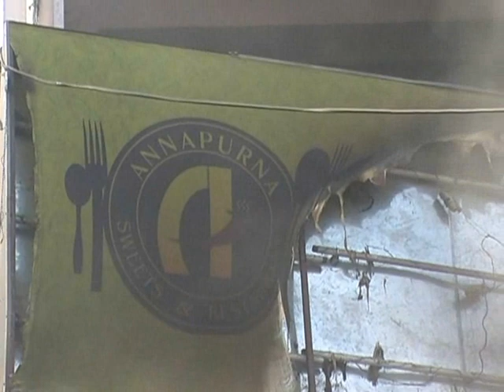विजय चौक स्थित अन्नपूर्णा स्वीट में लगी आग, पल भर में सब कुछ हुआ खाक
Fire in Annapurna Sweet | fire at Annapurna Sweet in Glghar Gorakhpur | Glghar Gorakhpur News | Glghar News

गोरखपुर: महानगर के विजय चौराहे पर स्थित अन्पुर्न्ना रेस्टोरेंट में आज भीषण आग लग गई जिससे देखते ही देखते पुरे रेस्टोरेंट में आग ने अपना कब्जा कर लिया और लाखो का सामान जल कर ख़ाक हो गया।

कोतवाली थाना क्षेत्र के विजय चौराहे पर ये पूरा मामला हुआ। यहा आग लगने के बाद चारो तरफ जाम लग गया, घटना की जानकारी मिलते ही मौके पर कोतवाली पुलिस के साथ फायर ब्रिगेड की 3 गाडी मौके पर पहुच गई और आग बुझाने की कवायत करने लगी। काफी मशक्त के बाद आग पर काबू पाया गया।
अन्नपूर्ण रेस्टोरेट के मालिक विनोद की माने तो गैस सिलेंडर के पाईप निकलने के दौरान ये पूरा हादसा हुआ है और पाईप निकलने से आग लगाया और देखते ही देखते आग पुरे रेस्टोरेंट में फैल गया, कड़ी मशक्कत के बाद आग पर काबू पाया गया, इस पुरे हादसे में लाखो का नुक्सान हुआ है।

बताया जा रहा है कि रसोई गैस के पाइप में लीकेज के चलते आग लग गई। उस वक्‍त रेस्‍टोरेंट में मौजूद कारीगरों ने पिछले दरवाजे से भाग कर जान बचाई। सूचना पर मौके पर फायर बिग्रेड दमकल की चार गाडि़यों के साथ पहुंचा और आग पर काबू पाया गया। रेस्‍टोरेंट मालिक विवेक गुप्‍त ने बताया कि काफी सामान जल गया है। आग की शुरुआत रेस्‍टोरेंट के सामने चाट के स्‍टॉल से हुई। थोड़ी ही देर में आग रेस्‍टोरेंट के पहले तल तक पहुंच गई।
अन्नपूर्णा स्वीट हाउस में आग लगने की सूचना पाकर मौके पर पहुंचे महापौर सीताराम जायसवाल ने दुकान के मालिक को ढाँढस बढ़ाते हुए कहा कि आपके साथ हुई इस आपदा में व्यापार मण्डल आपके साथ खड़ा है और आपके प्रतिष्ठान को पुनर्स्थापित कराने के लिए हम लोग पूरा सहयोग करेंगे। श्री जायसवाल ने कहा की घटनास्थल पर दमकल कर्मियों ने तत्काल पहुंचकर एक बड़े हादसे को रोका इसके लिए वह बधाई के पात्र हैं।